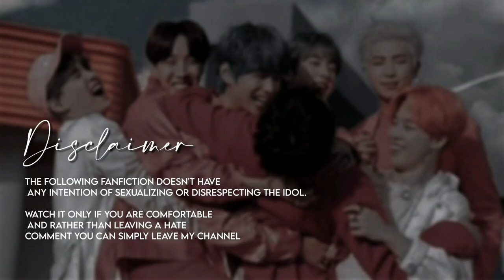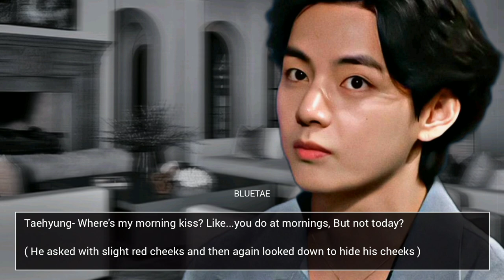When your cold husband wants you to give him kisses II Taehyung FF [𝒐𝒏𝒆𝒔𝒉𝒐𝒕]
•and yeah ignore the typo mistakes• :D